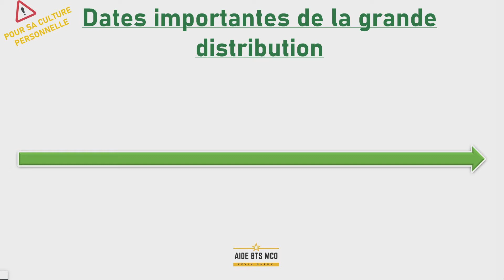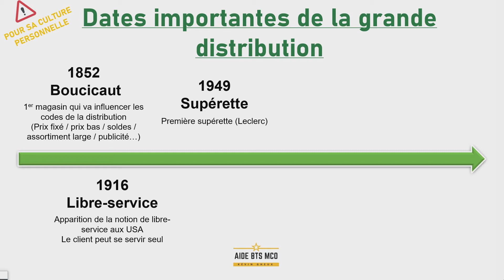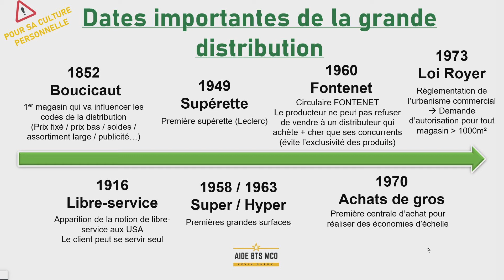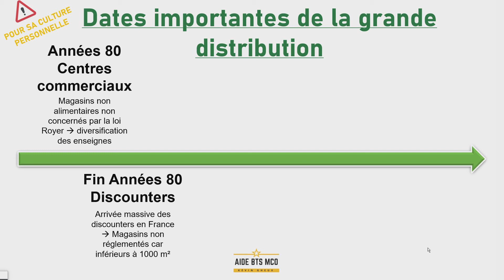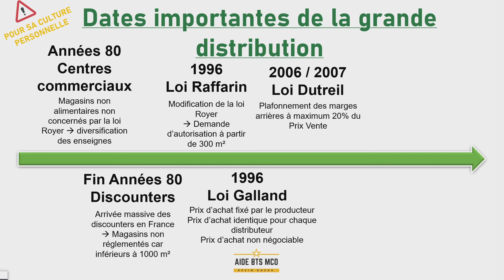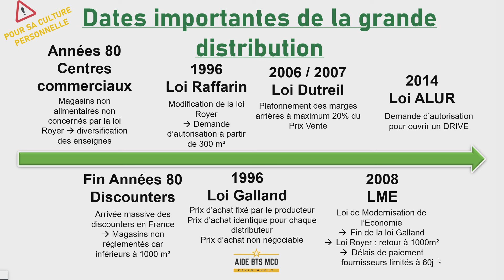AIDE BTS MCO | Les dates importantes de la grande distribution | U42 ANIMATION et DYNAMISATION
Dans cette vidéo de cours en ADOC, nous allons voir quelques dates importantes pour bien comprendre comment s'est formée la grande distribution alimentaire.